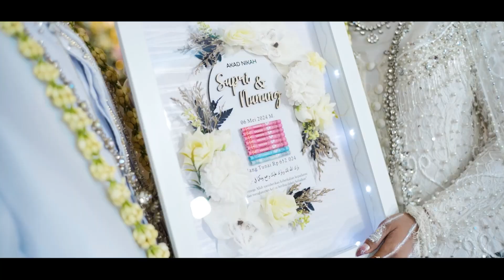6 MEI 2024 WEDDING NUNUNG & SUPRI